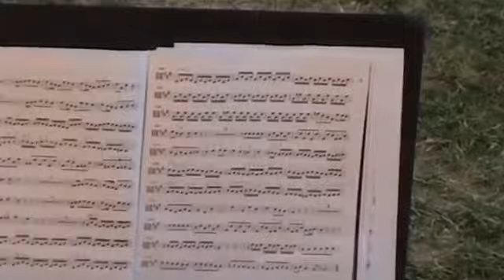STUPENDO concerto all'ALBA alla TORRE DEL CERRANO di Pineto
ESCLUSIVO!! Concerto di musica classica barocco tedesco del XVIII secolo di G.P. Telemann. Ensamble Labirinto Armonico. 15° stagione concertistica seicentono...

STUPENDO, concerto, allALBA, alla, TORRE, DEL, CERRANO, di, Pineto, STUPENDO, concerto, allALBA, alla, TORRE, DEL, CERRANO, di, Pineto